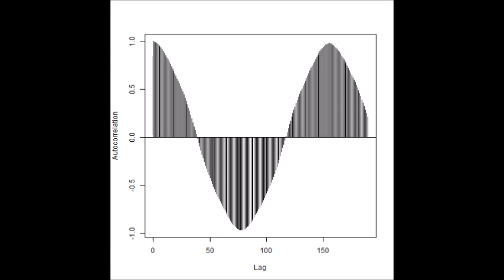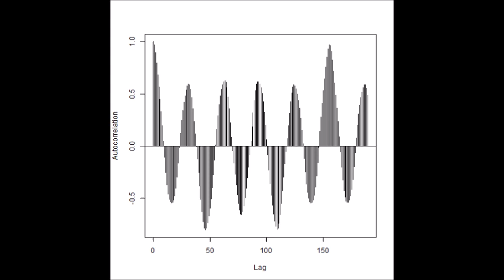超音波技術（多変量自己回帰モデルによるフィードバック解析） ultrasonic-labo